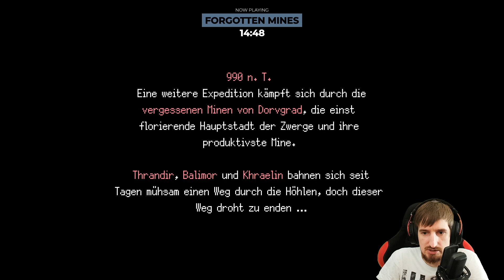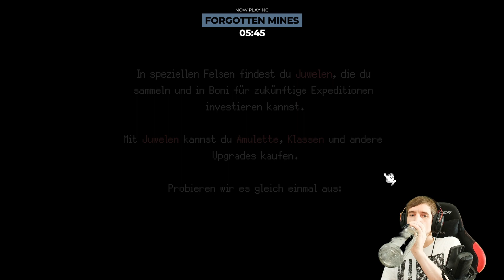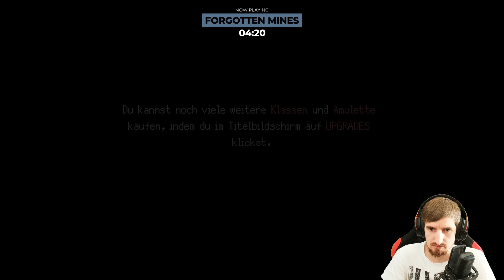DC | Steam Next Fest | Forgotten Mines (Demo) - Ein kleines taktisches Rollenspiel-Roguelite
Das zweite Steam Next Fest des Jahres 2024 fand erneut im Juni statt und ich sah es wie immer als meine Pflicht an neue Demos auszuspähen und anzutesten. Als erstes Spiel vom siebten und letzten Tag habe ich mir "Forgotten Mines" angeschaut, weil es um Zwergen und Minen geht, aber auch weil mir das Spiel vorher schonmal für eine Promotion vorgeschlagen wurde.

Wie es mir gefallen hat und ob ich es empfehlen würde, erfährst du wie immer am Ende des Videos.